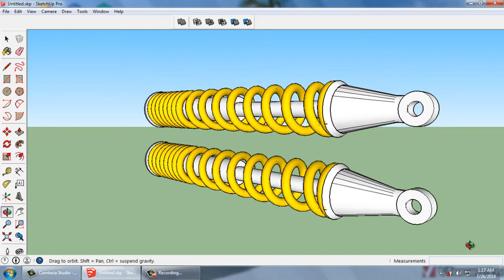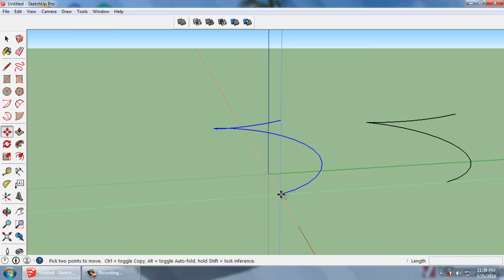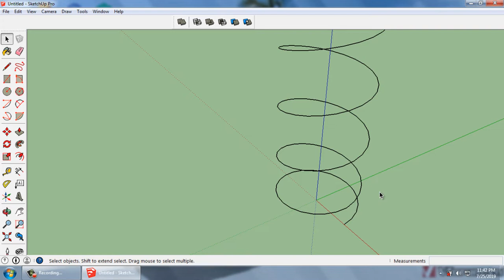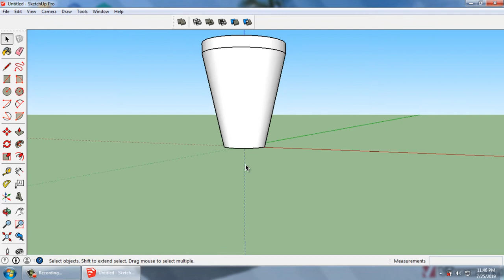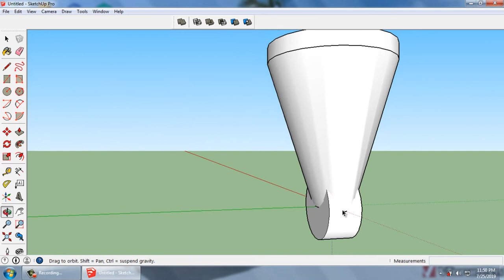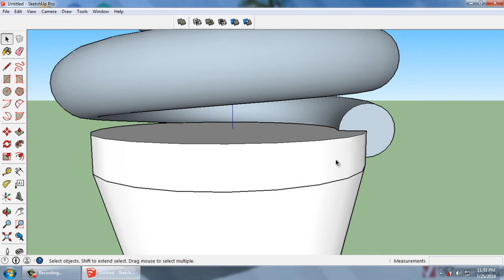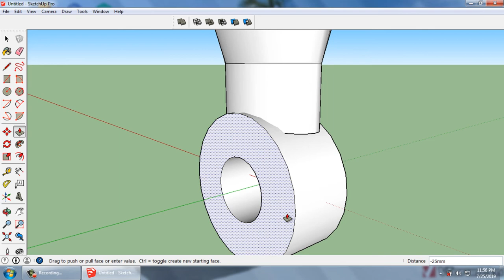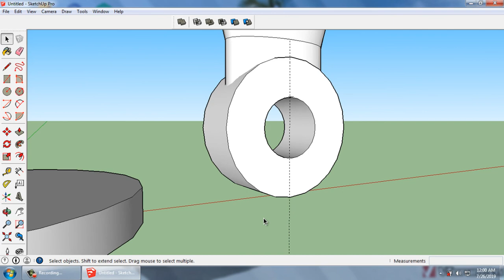Sketchup: Giảm sốc (phuột) xe máy - Phần 1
Hướng dẫn vẽ giảm sốc (phuột) xe máy phần 1.